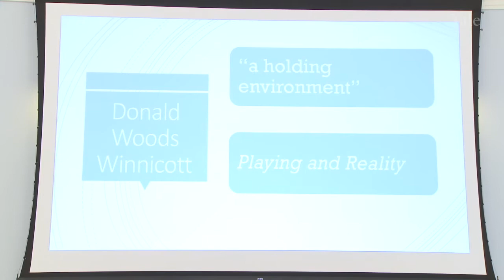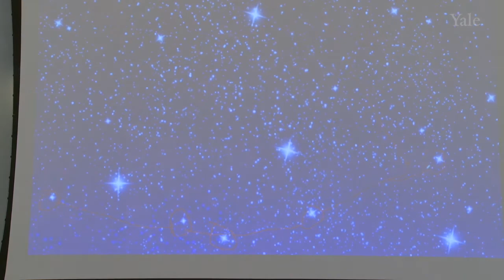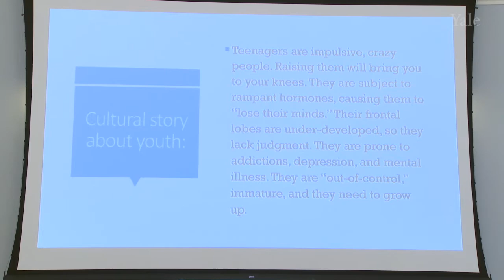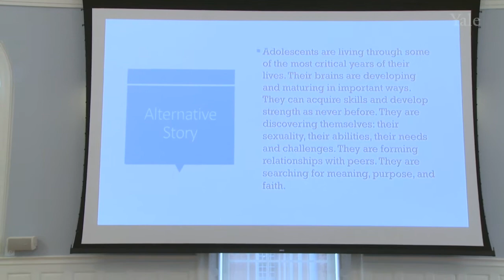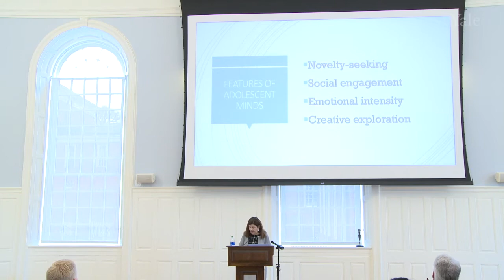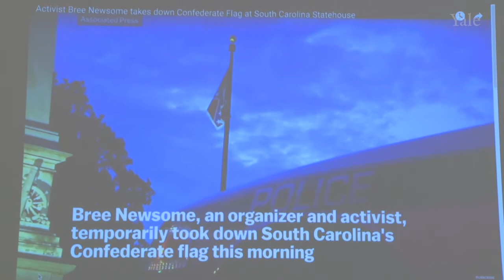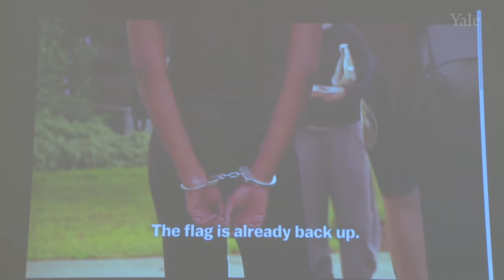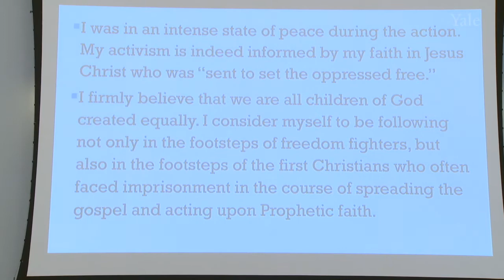Dr. Mary Clark Moschella - Caring for Stories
Dr. Mary Clark Moschella delivered the lecture, "Caring for Stories," at Yale Divinity School on February 5, 2020. The lecture is part of the Yale Youth Ministry Institute's monthly free lecture series, "Youth Ministry in a Modern Age".

Lecture Synopsis:
Just what is pastoral care? Providing spiritual and emotional care for youth and for their families is a major part of a youth leader’s job, but many youth workers don’t have specific training in this area. How do you have a pastoral conversation with youth group members and/or their families? Active listening skills can enhance your ability to care for youth and the stories they share. We will also consider questions about referral: how do you know when to speak to a pastor or recommend the assistance of a health care professional.

About the Speaker:
Dr. Mary Clark Moschella is Roger J. Squire Professor of Pastoral Care and Counseling. Previously, Professor Moschella taught at Wesley Theological Seminary in Washington, D.C., for ten years. Before that, she was a pastor in United Church of Christ congregations in Massachusetts for thirteen years.